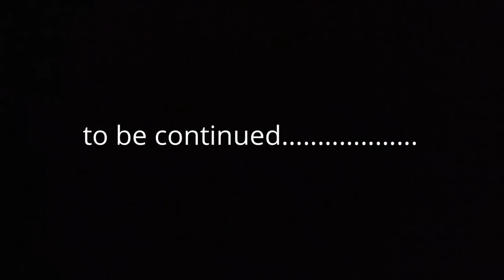OUR SYDNEY CHURCH FAMILY TAKES OVER OUR YOUTUBE CHANNEL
When I arrived to church and everyone what’s to take over the vlogging camera 📸 omg it was so funny and they where all so keen. Great to see everyone that we grew up with, and there is nothing like church family. I haven’t been back for 2 years, and the best part is, it feels like I have never left.

Cheeeeehooooo

Blessings 😍😍